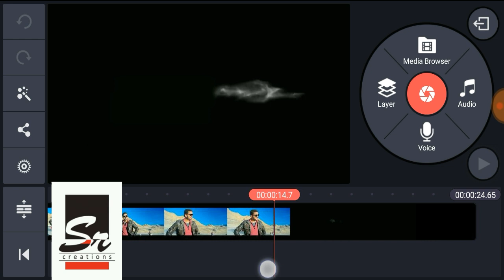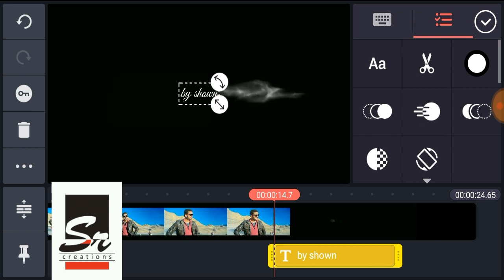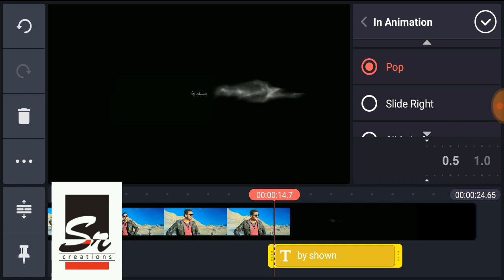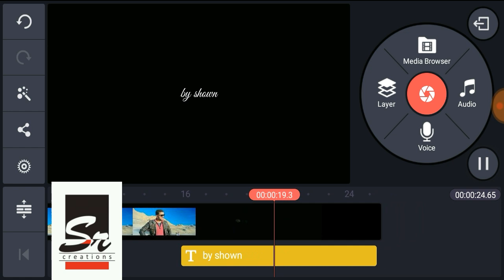THERI climax Sean Atlee name intro makeing